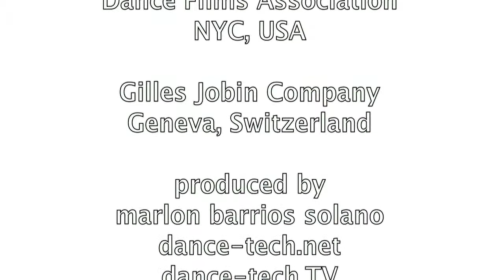embedded_vlogger: Interview with Norah Zuniga Shaw 2 of 2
Embedded_vlogger @ Algorithmic Reflections of Choreography: From Choreography to Software and Back, 1-4 April 2011, Zagreb
dance-tech.net
dance-tech.tv
Enablers

Gilles Jobin Company
(Switzerland)

Dance Films Association
(USA)

Produced by Marlon Barrios Solano for dance-tech.net and dance-tech.tv

Creative commons att